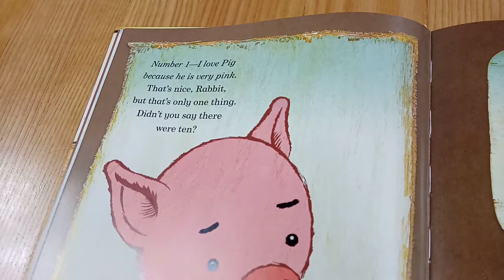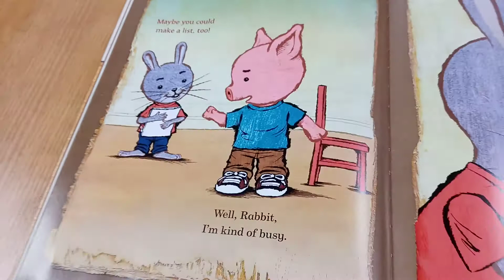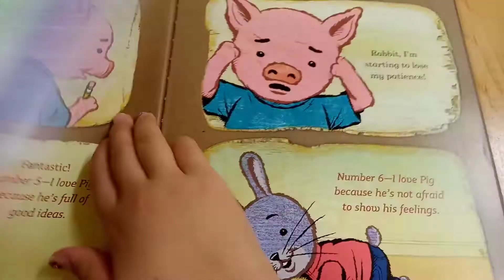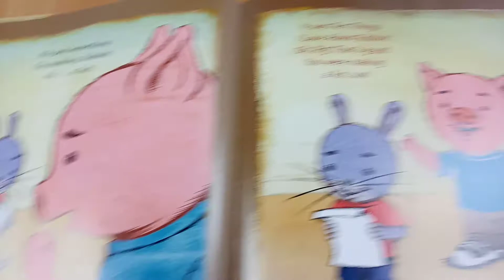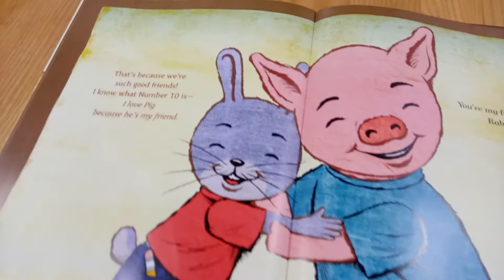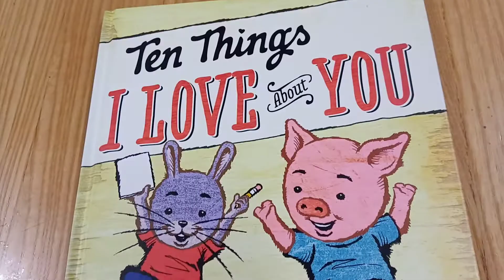Ten things I love about you by Daniel Kirk